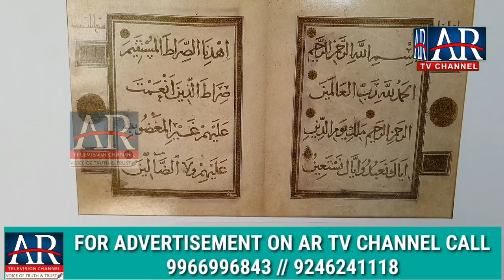The Glorious Quran exhibition at HEH THE NIZAM S MUSEUM purani haveli